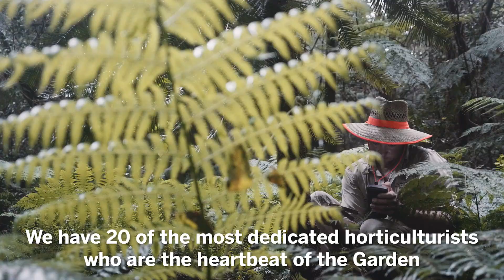Horticulture at the Blue Mountains Botanic Garden Mount Tomah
The Blue Mountains Botanic Garden Mount Tomah is Australia’s most-loved cool climate garden thanks to its stunning collections and dramatic views stretching across the Greater Blue Mountains World Heritage Area. The dedicated Horticulturists that maintain over 48,500 plants in the Living Collection across 252 hectares showcase their diverse talent high in the treetop canopy, within the cultivated gardens, propagating rare species in the nursery and much more. Here is a snapshot of a day in their working lives.